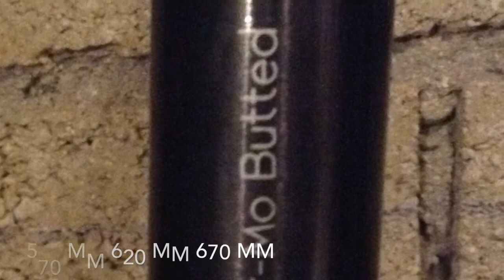scooter cheks de skysime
Lien des poignées odi flangeless lien de la bar ethic dtc almasty lien fasen spiral complète